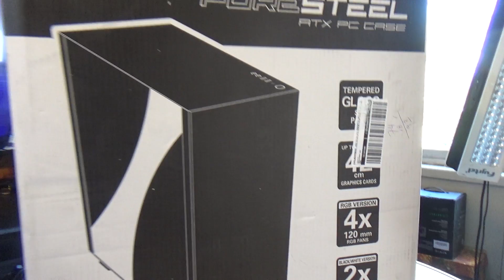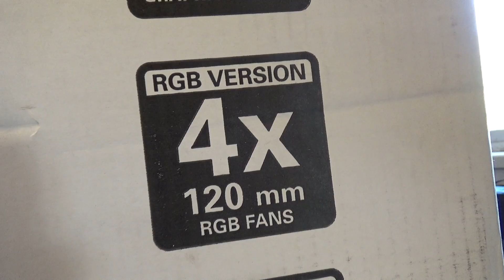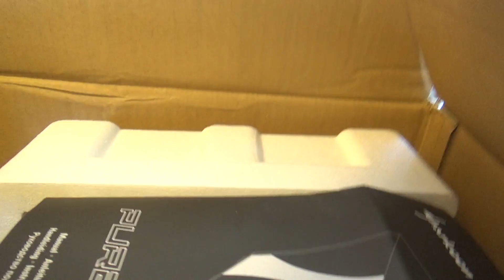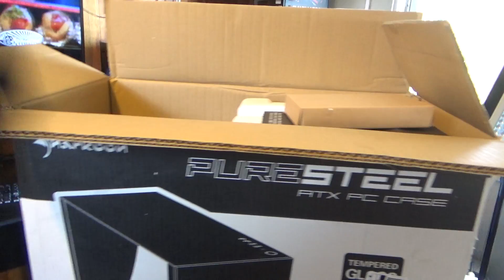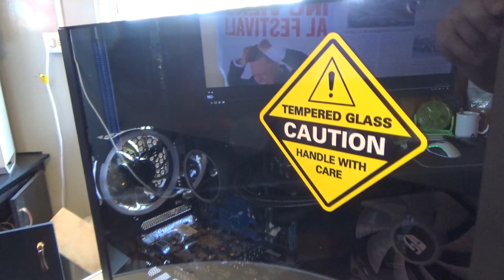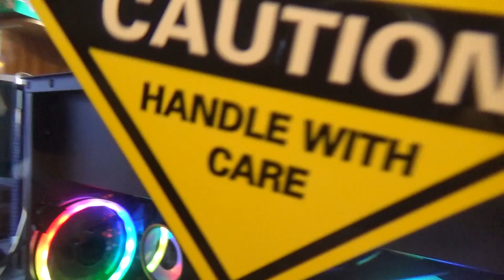Estilo puro!!! en un solo gabinete! - Sharkoon PureSteel - Review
Te gusta este gabo ?? velo aqui!

Participa por el en este link!!

Si te quedas con las ganas de ganartelo aqui te dejo el link donde lo puedes comprar!

Recuerda activar la campanita para que te lleguen todas las notificaciones del canal! y estés atento a todo nuestro contenido!

(Lamento decir que por motivos de tiempo no puedo responder dudas ni consultas relacionadas a PC y/o hardware)